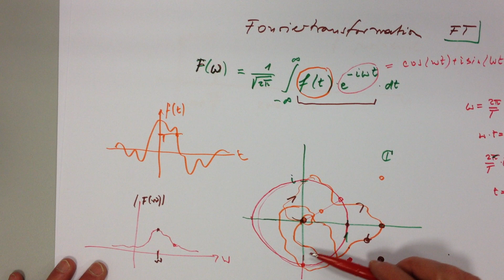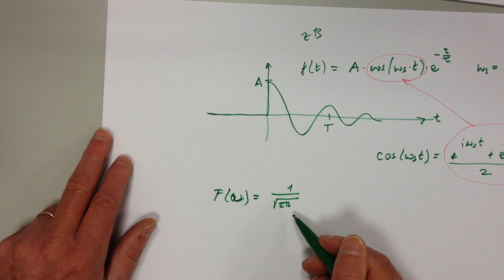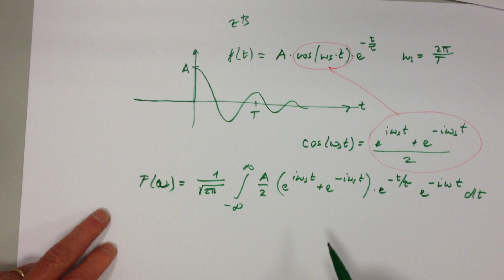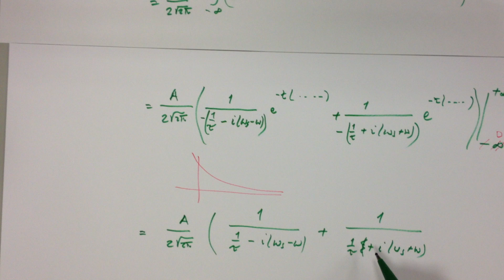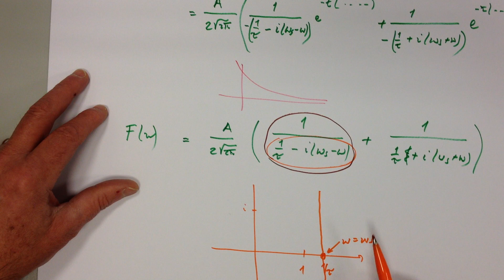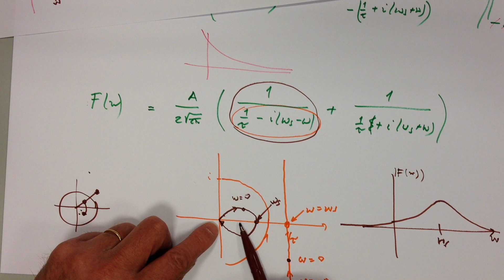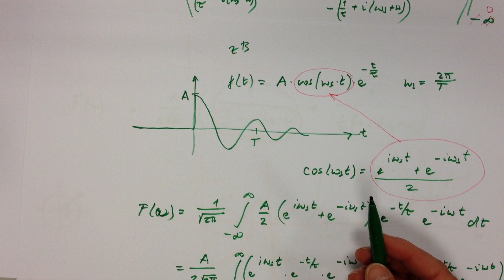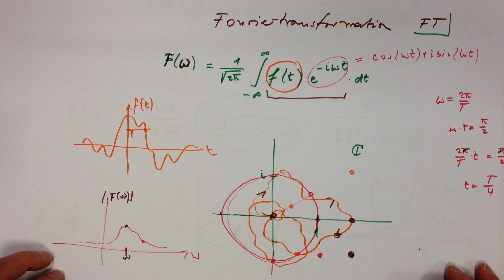*** Fouriertransformation Teil 4 Rechenbeispiel gedämpfte Schwingung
FT Konkrete Aufgabe durchgerechnet